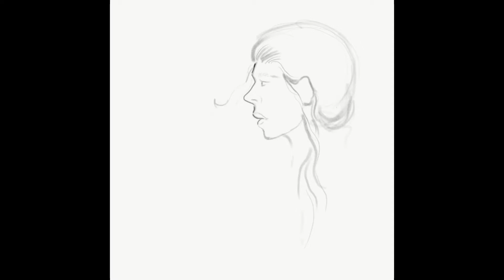Quick portrait on IPad | Easy | Apple Pencil | Adope sketch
I love painting random portraits from memory